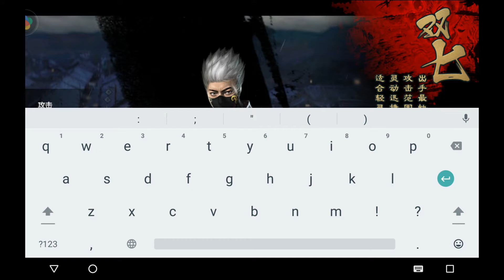WEAPON SPECTRUM Android Gameplay (CN)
*Thank you for your support! WEAPON SPECTRUM (ARSENAL CODE) Gameplay